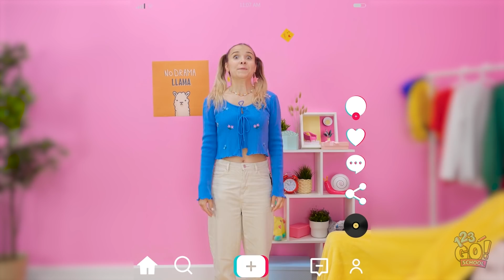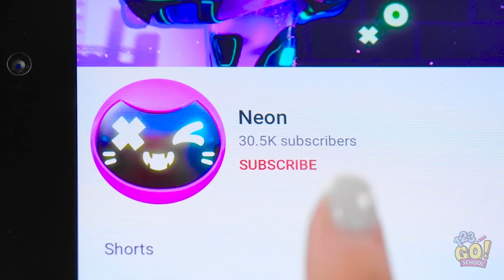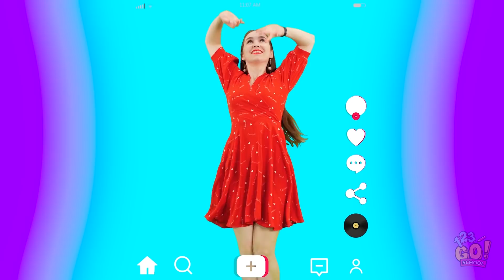COLOR DANCE CHALLENGE || Best TikTok Dance Mashup! By 123GO! SCHOOL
A dance challenge? Excellent! It’s on!
Would you rather dance with Unicorn or Kitten?